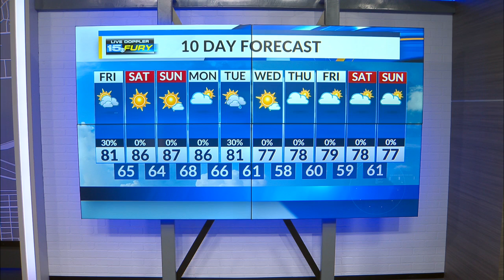Scattered storms still possible through this afternoon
Steamy humidity today